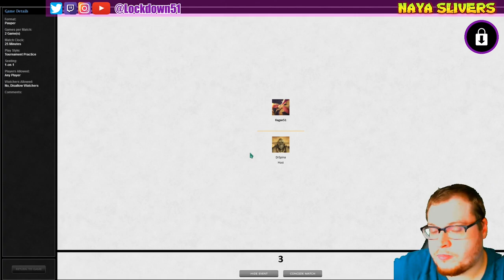It Happened Again!? - Naya Slivers VS Mono G Ramp - PAUPER - MTGO League Practice